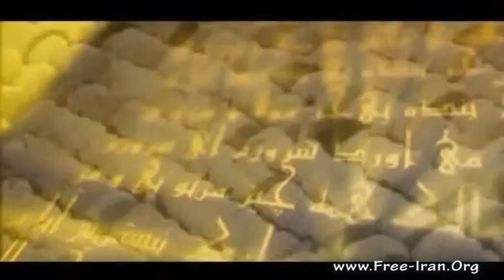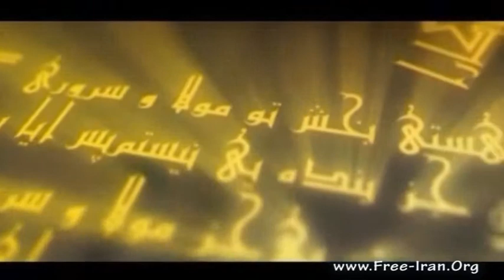Ramadan Music Rajavi Ashraf Liberty Iran True Islam 2013 12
On Saturday, August 3rd, on the occasion of sacred month of Ramadan, representatives from Arab and Islamic countries along with representatives from Islamic communities in European countries warned against growing meddling of mullahs' regime in countries in the region. They also underscored the need for solidarity against this regime that is the leading state sponsor of terrorism and main promoter of fundamentalism and religious dictatorship in today's world and the most important factor in sowing discord and warmongering among Muslim. Read full report